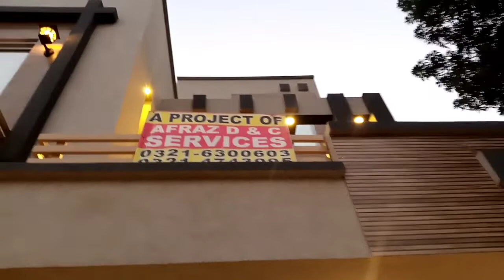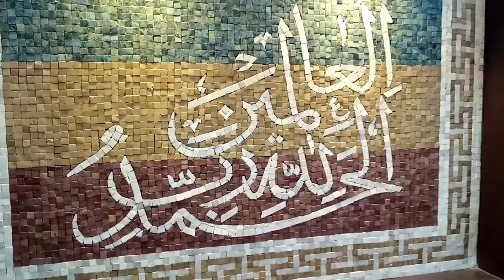Brand New 5 Marla House in Bahria Town Lahore | Latest Design House